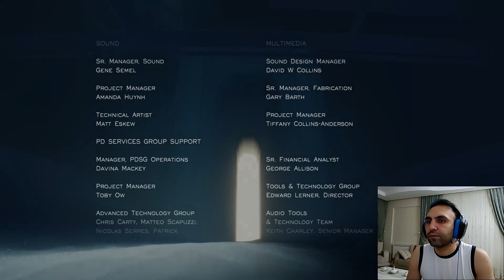JOURNEY WALKTHROUGH #2 (Tam Çözüm #2 SON BÖLÜM) - MASAL DİYARINA VEDA YOLCULUĞUN SONU (OYUN VİDEOSU)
Merhaba arkadaşlar,

Bu oyun videosu nda size PC'ye yeni çıkan Journey oyununu tanıtıyor ve tam çözümünü gösteriyor olacağım. Bu 2. videoda oyunumuzu bitiriyoruuuuuz :)

Instagram Hesabım ;

Facebook Hesabım ;